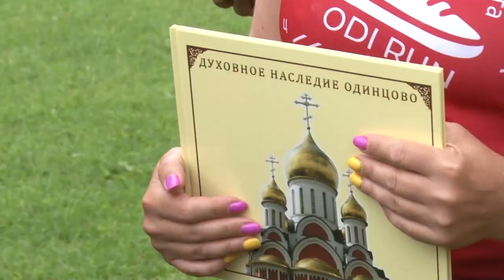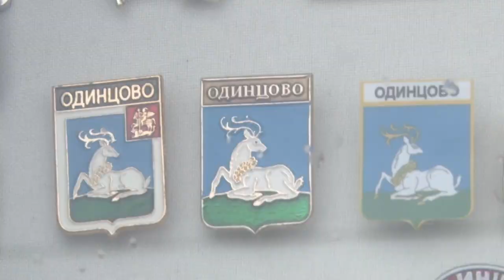Краеведческий забег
В Одинцовском парке культуры, спорта и отдыха прошел Краеведческий забег. А ещё все участники праздника смогли принять участие в исторической викторине.